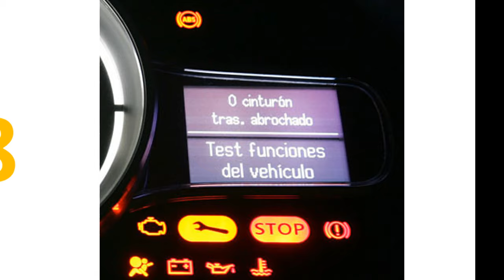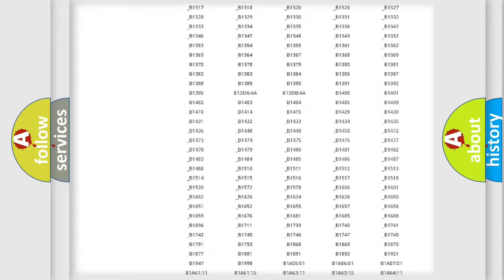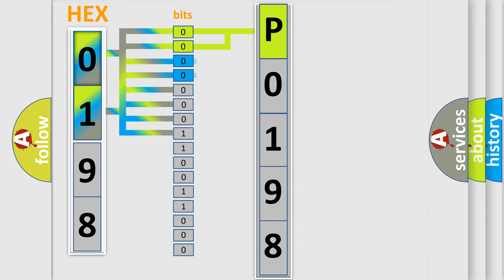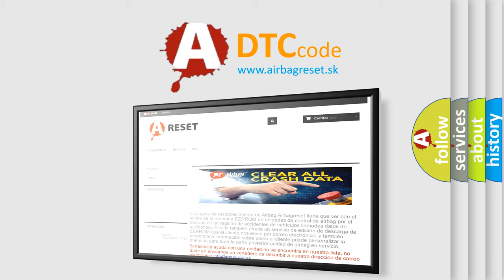DTC Ford P0198 Short Explanation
Contents:
0:21 Basic DTC analysis according to OBD2 protocol standard.
1:48 Insight into programming
2:58 A diagnostically understandable description of the Diagnostic Trouble Code
3:05 Basic error definition

Make:
Ford
Code:
P0198
Definition:
High Speed CAN Communication Bus
Description:
Cause:
A certain number of no valid transmitted messages on the GMLAN serial data circuits are detected by the module.